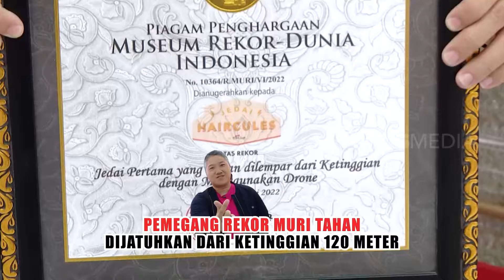Jedai Sekuat Hercules Sang Pemegang Rekor Muri | CUAN BOSS (28/01/24)